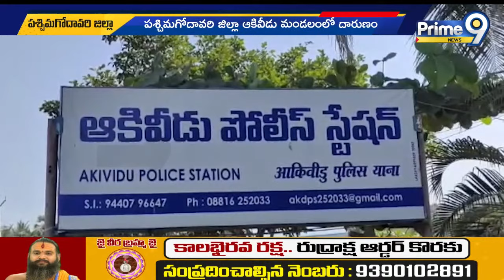ఆదుకోమని ప్రశ్నిస్తే..వైసీపీ అక్రమ కేసులు | YCP Gadapa Gadapaku | Prime9 News